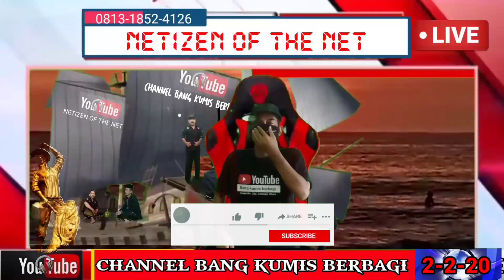PENCARIAN WISATAWAN JAKTIM DI BALIK INDAH NYA PANTAI CIBOBOS LEBAK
H+2 pencarian  wisatawan asal Jakarta timur tim SAR gabungan BASARNAS Banten menyisir kawasan pantai cibobos Lebak banten